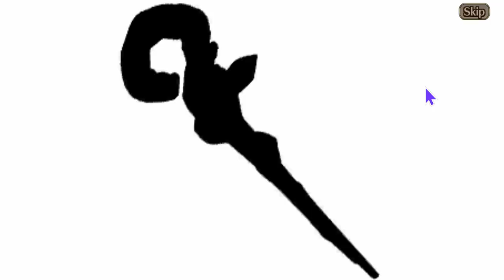Alfana Awakening Alter Party - Valkyrie Connect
just 2 pulls a piece